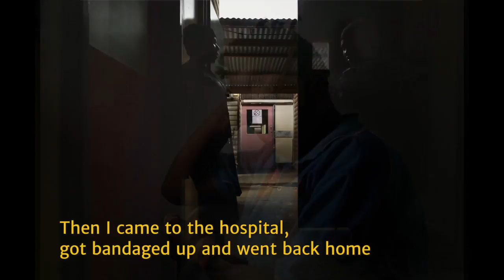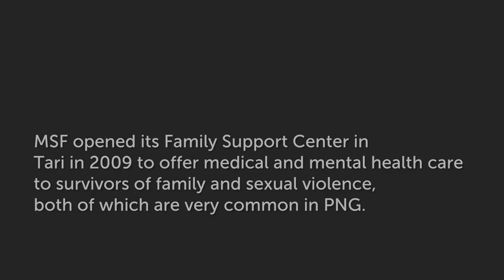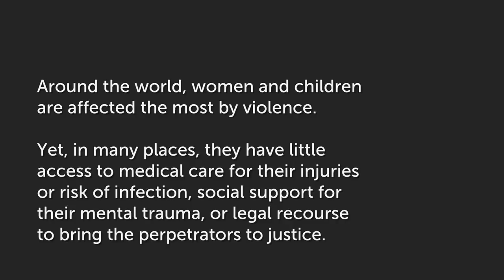A Story of Family Violence in PNG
This is the story of a young woman in Tari, Papua New Guinea, who was attacked by her husband and sought treatment at the Doctors Without Borders/Médecins Sans Frontières (MSF) Family Support Center. MSF opened the center in 2009 to offer medical and mental health care to survivors of family and sexual violence, both of which are very common in PNG. Find out more about Because Tomorrow Needs Her at womenshealth.msf.org
Photos and video by Kate Geraghty